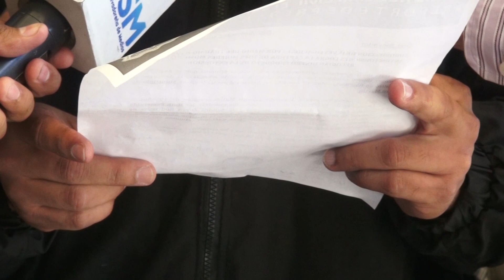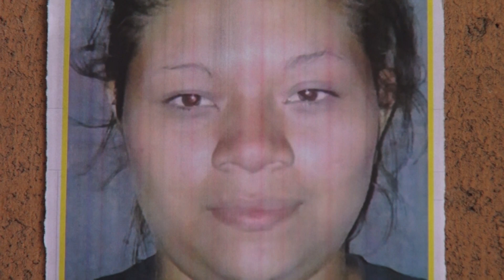Policía captura a tres mujeres vinculadas a extorsión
Personal de la División Antiextorsiones de la Subdirección de Investigaciones de la Policía Nacional Civil (PNC) capturó en flagrancia a tres mujeres, que forman parte de una estructura criminal, que se dedican a recoger el dinero que exigen a través de la extorsión